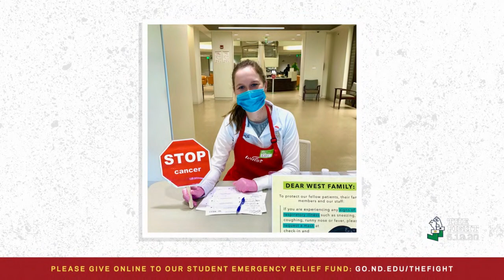The Fight: Abby Heck ’21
Featuring a Notre Dame student-athlete volunteering at a COVID-19 clinic in Memphis, TN.